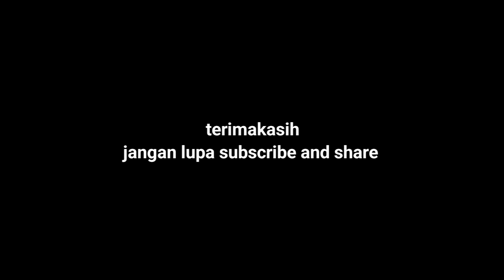5 kota Tertua di Indonesia 2024 menurut tahun berdirinya!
halo guys.. saya di sini akan membahas tentang 5 kota Tertua di Indonesia menurut data yang di input dari beberapa sumber
saran dan kritik: silahkan komen di bawah

Sumber : skyscrapercity Indonesia